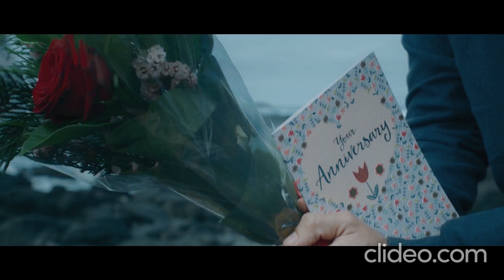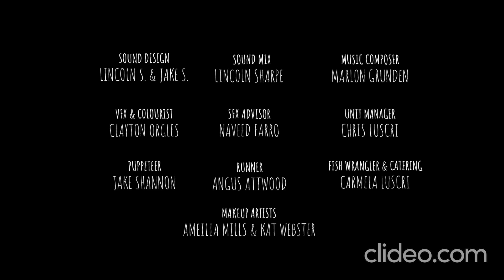Talking Salmon - Talking Animal, Fish Short Film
A gay man stumbles upon a talking Salmon named Sammy.